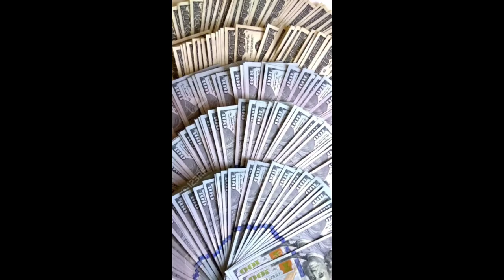Did Dream Fake His Speedrun - Actual Response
the Random documents Link : Randomdocuments.com